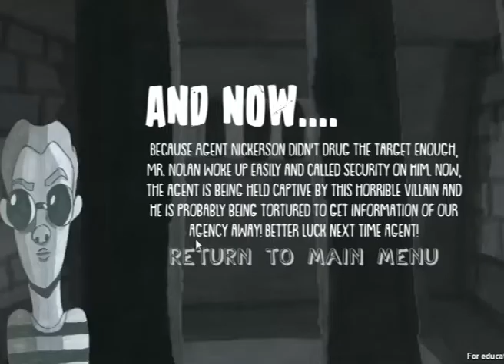Knock-out Agent Walkthrough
This is my very first game ever made!